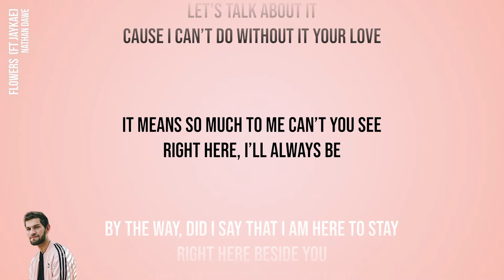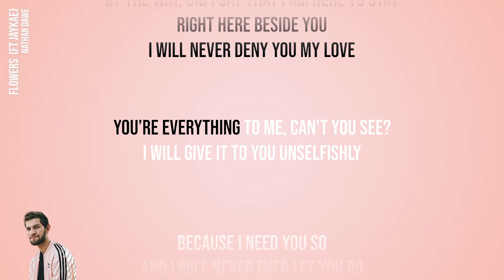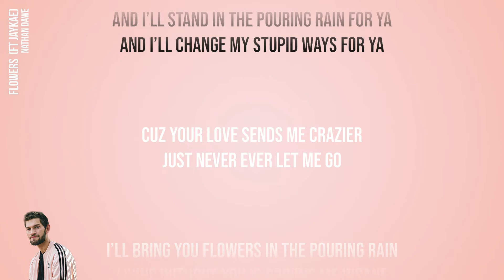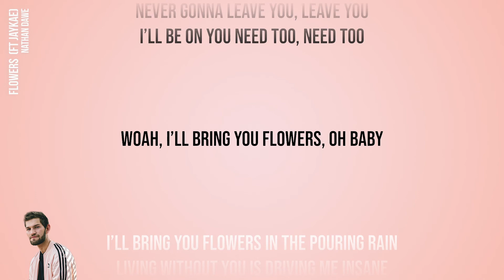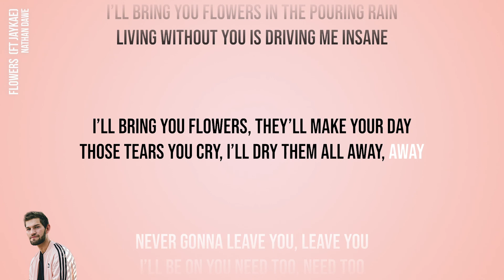Nathan Dawe - Flowers ft. Jaykae (Official Karaoke Instrumental) | SongJam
Lyrics:
I’ll bring you flowers in the pouring rains
From this day until the day
We throw it all away
Let’s talk about it
‘Cause I can’t do without it
Your love, it means so much to me can’t you see
Right here, I’ll always be
By the way, did I say that I am here to stay
I will never deny you my love
Can’t you see? I will give it to you unselfishly
Because I need you so
And I will never ever let you go

Living without you is driving me insane
I’ll bring you flowers, they’ll make your day
Those tears you cry, I’ll dry them all away, away

Yo roses are red and violets are blue
You was on me and I was on you
Met this girl inside the venue
Michelin star I like the menu
Yeah I took her out, the night was on me
Might want you yeah if you want me
Didn’t get home ’til quarter past 3
You can get a son and daughter off me
I got you purole flowers and green
We can stay up all night and get lean
I can give thing’s to you that you dream
Might go halves on a brand new team
And I’ll stand in the pouring rain for ya
And I’ll change my stupid ways for ya
Cuz’ your love sends me crazier
Just never ever let me go

Never gonna leave you, leave you
I’ll be on you need too, need too

Woah, I’ll bring you flowers, oh baby

Sing along to your favourite songs with SongJam, the home of ‘Official Karaoke’. Featuring studio recordings by Dua Lipa, Stormzy, Ed Sheeran, Coldplay, Kylie Minogue and many more. Find the latest releases right here plus much-loved hits from the 70s, 80s, 90s & 00s!